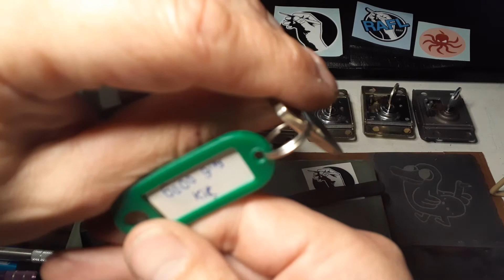[L42] ASSA 6k Gin Pick and Gut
ASSA 6K gins P&G. Gin driver pins and sidebar with deep false gates. LPU black belt lock.

00:00 Picking starts
04:20 Did I over set side pin one?
08:12 How much did I just drop
12:20 OK! false sets are good I hear.
19:10 I'm about to drop  stuff again?
22:03 My fist fully pinned open
23:38 Gutting starts
27:24 Gutted
27: 30 Oh shit my camera is done in a sec anyway. lol